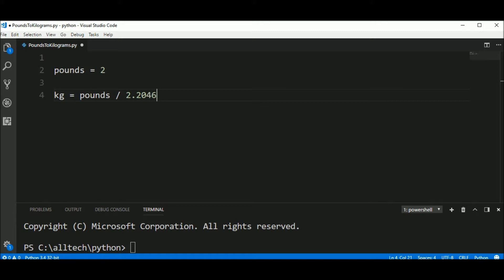pounds to kilograms in python 😀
Code in Python to convert Pounds to KG.